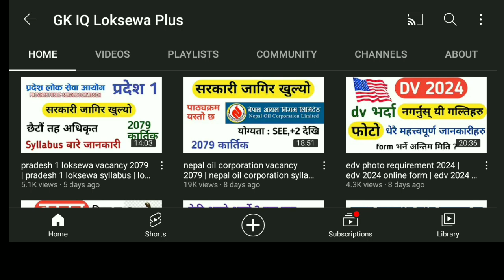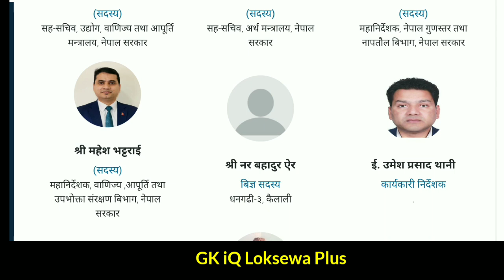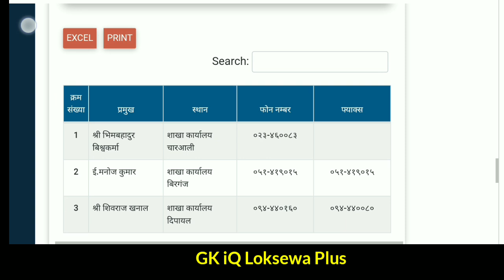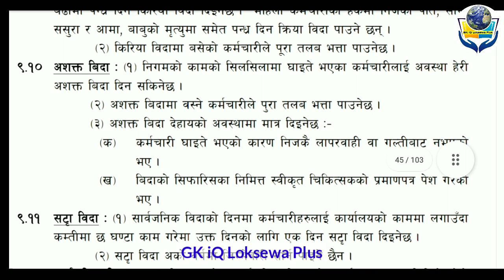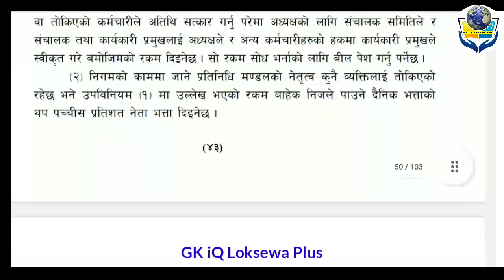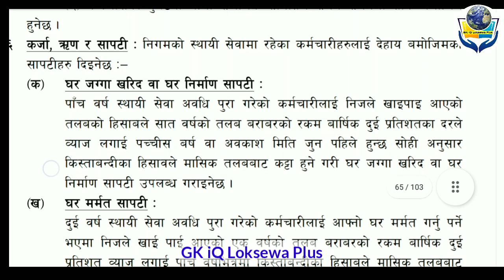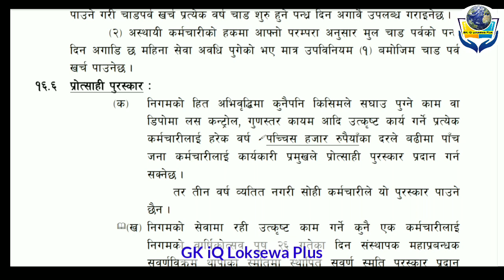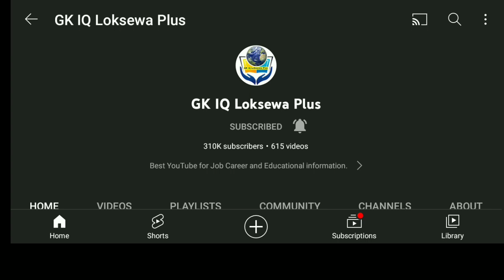nepal oil corporation salary | nepal oil corporation vacancy 2081 | gk iq loksewa plus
🙏 यस youtube मार्फत तपाईं Sponsorship वा विज्ञापन  गर्न चाहनुहुन्छ भने हामीलाइ  facebook page मार्फत सम्पर्क गर्न सक्नुहुनेछ |

Founder / Owner       :       Rupak Ghimire